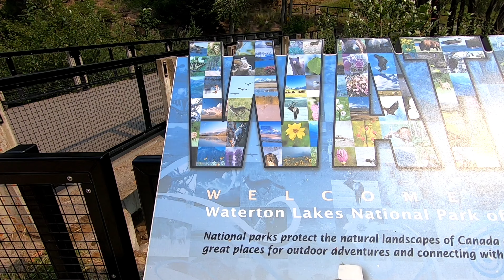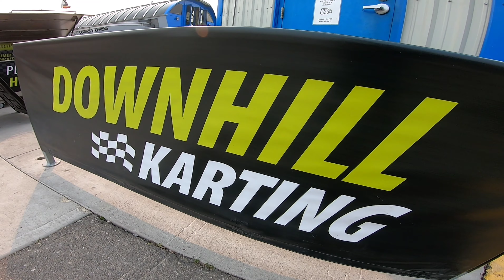Trip to Waterton 2021